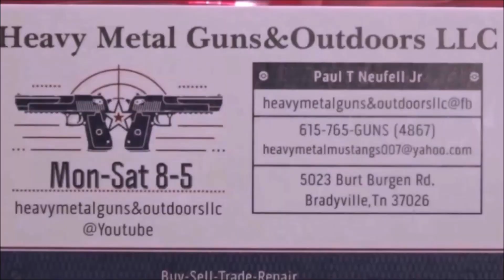Who Tee Who Pig Game